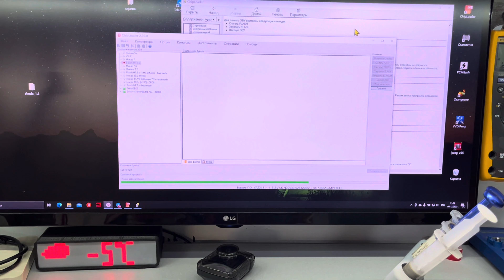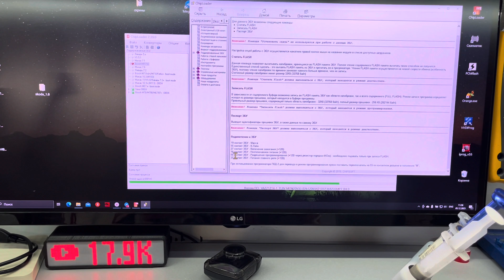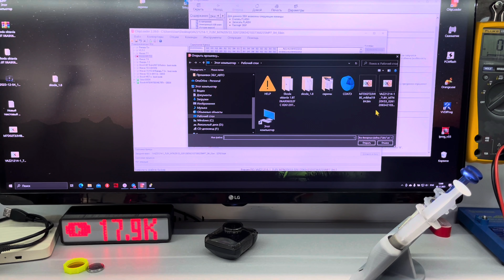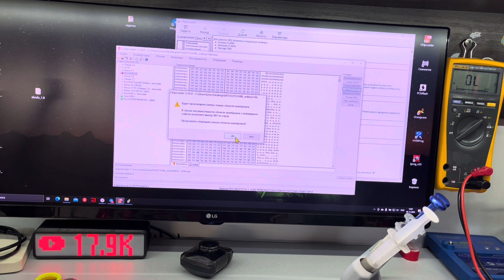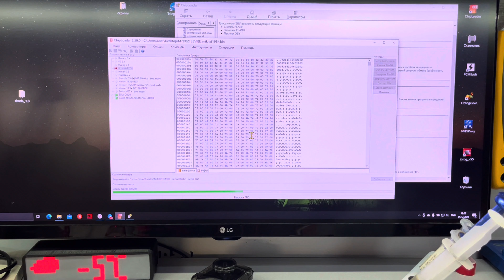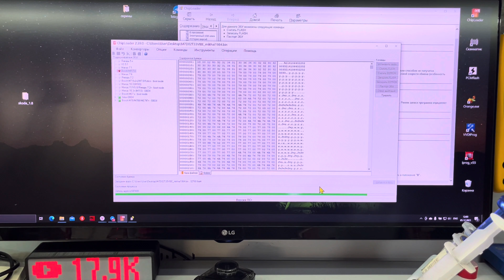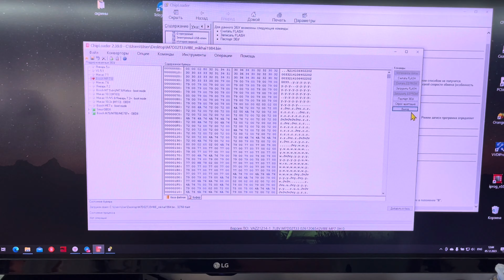Bosch MP7.0H прошивка тюнинг Chevrolet Niva